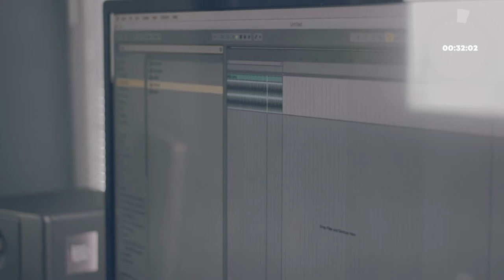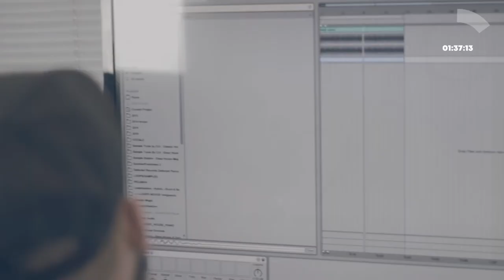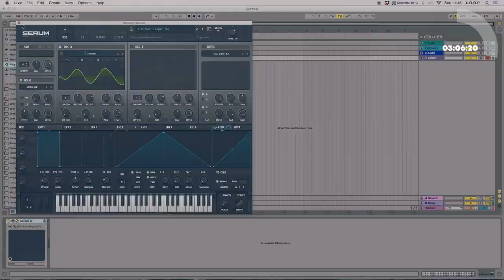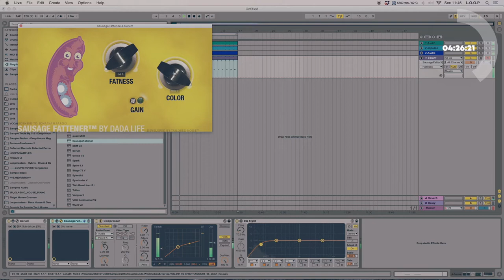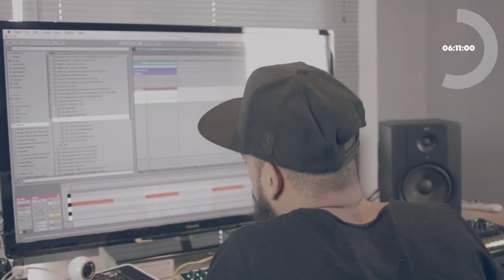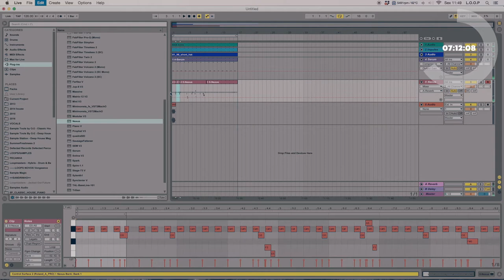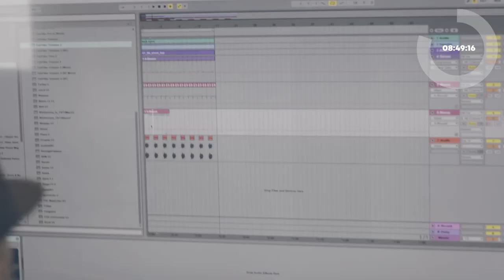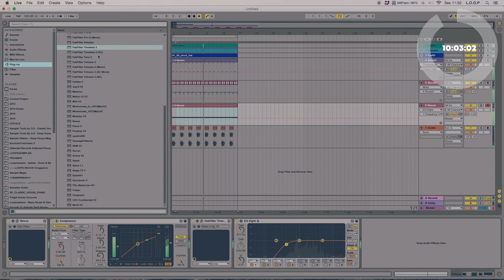KICKTAC APRESENTA: L.O.O.P (SOLLO)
Wagner Stelzner é nome por trás do projeto L.O.O.P. DJ e produtor musical que vem a muito tempo se destacando na conceituada cena eletrônica do Sul do país, já é apontado internacionalmente como a mais nova promessa do Brasil.  L.O.O.P extrai o que há de mais marcante na House Music para a pistas de dança, sempre com um repertório marcante e conceitual, com musicalidade e emoção.

L.O.O.P no desafio usa como ninguém o ableton live para suas peças de bateria, usando os controladores para fazer suas linhas de baixo com muito groove, e linhas de melodia para acompanhar.